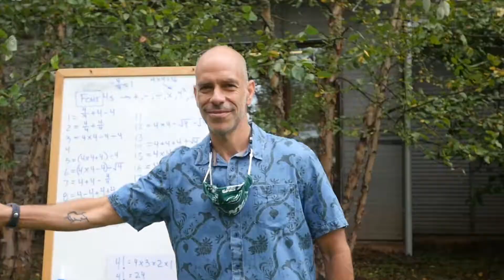Welcome Back 2020!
We're so excited to start a new school year with you! Join us for our first Morning Gathering as our faculty and staff say hello and welcome to our students.